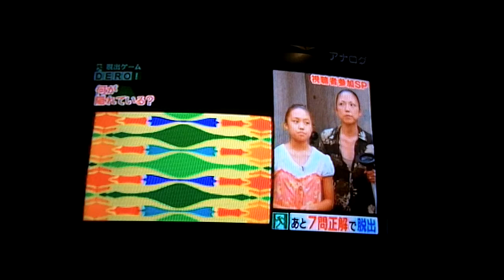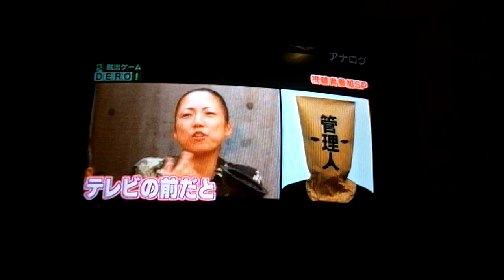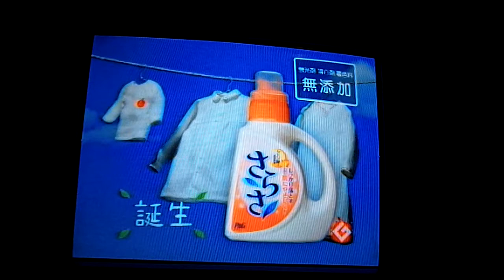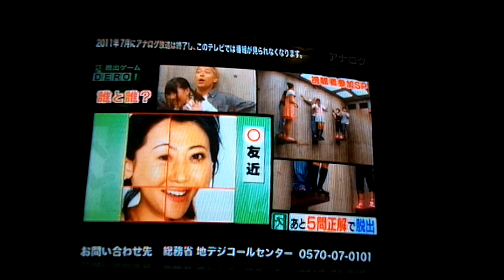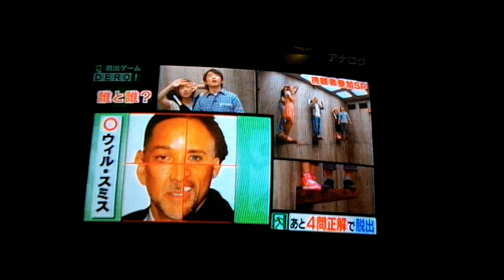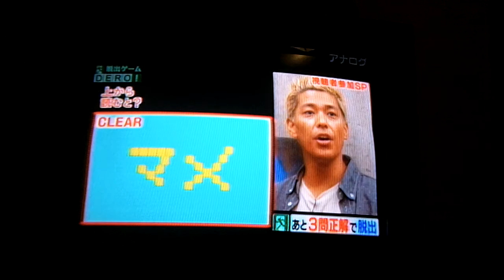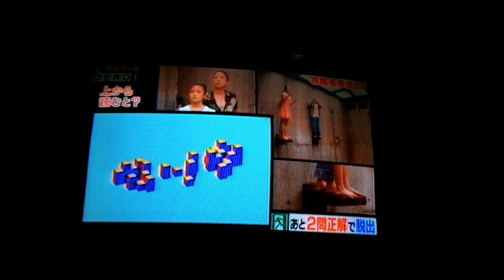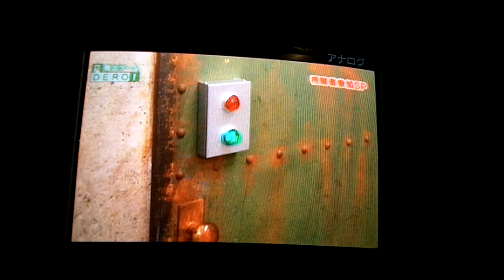Japanese Variety Show (Recorded from Ryokan TV) Part 1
Part 1 of a Japanese TV show I recorded off-screen while staying at a Ryokan.